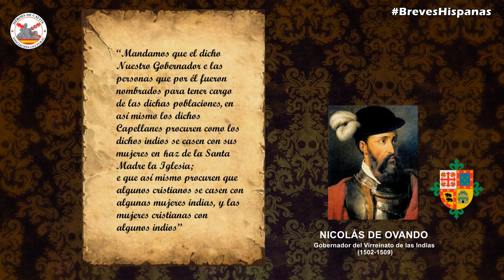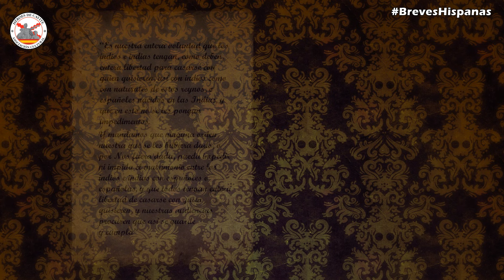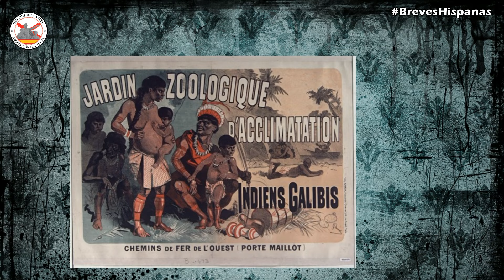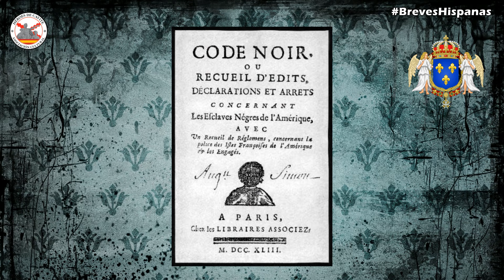Matrimonio mestizo hispano frente a "pureza racial"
Quizás algunos se han preguntado por qué hay mestizaje y la mayor variedad de fusiones raciales en los pueblos de Hispanoamérica mientras no se dio este fenómeno en otras tierras colonizadas por ingleses, franceses u holandeses.

Texto: Julio José Henche Morillas, abogado y escritor, especialista en las Leyes de Indias.
Locución: Carlos Leáñez Aristimuño
Edición: Alberto Vicioso

Hazte socio y sé un héroe.
Si quieres colaborar con la asociación puedes hacerlo por tres diferentes vías:
👉 Por transferencia bancaria: ES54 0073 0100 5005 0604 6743